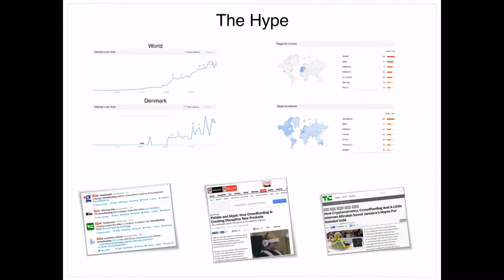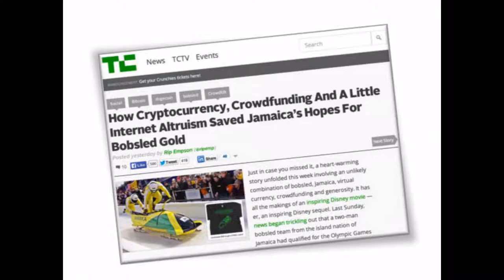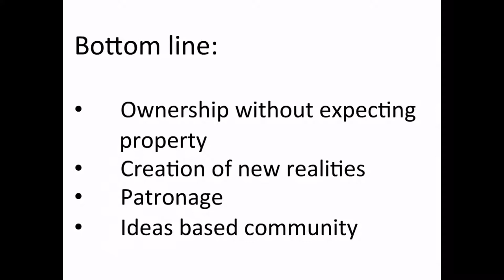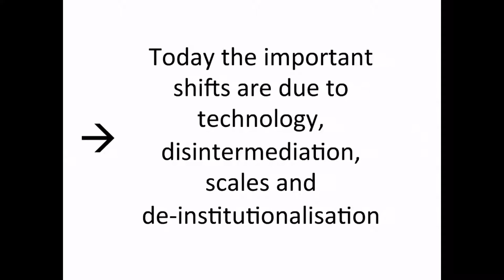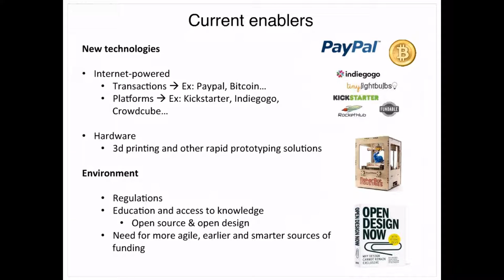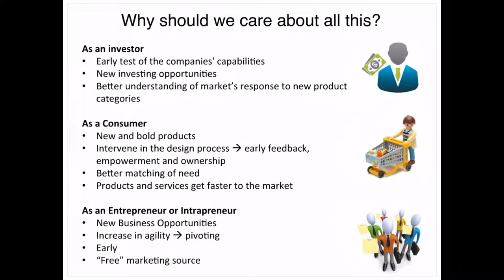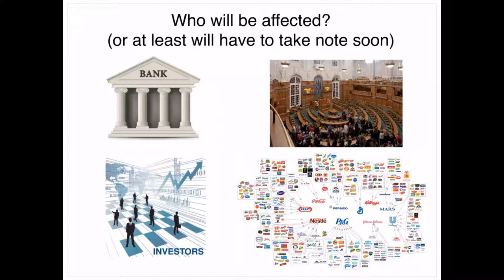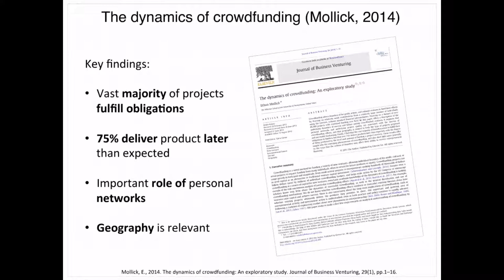Fundamentals of Crowdfunding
Lecture for Copenhagen Business Service